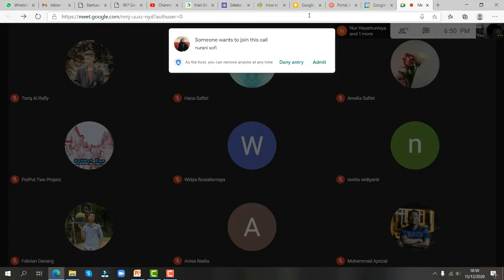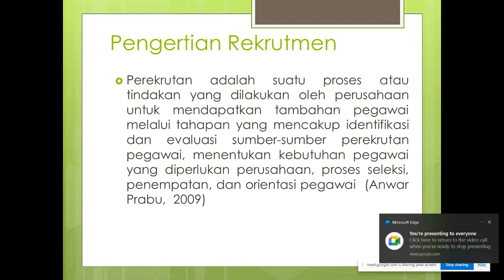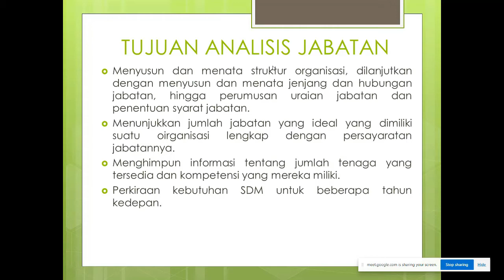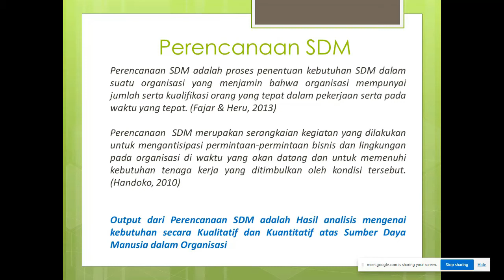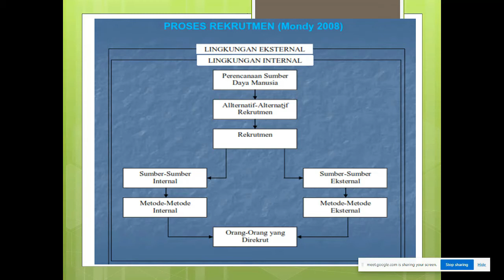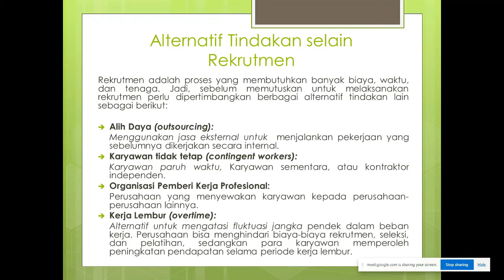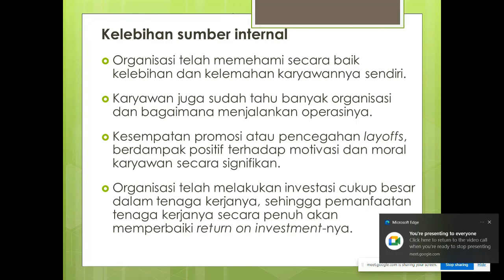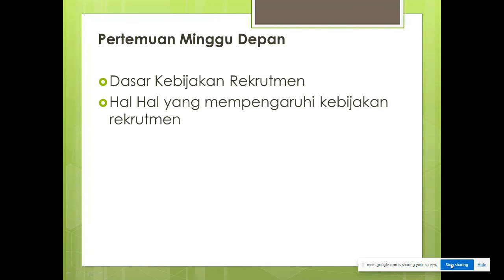Aktitas Rekrutmen dalam Manajemen SDM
Pertemuan kali ini membahas mengenai Aktivitas Rekrutmen dalam Manajemen SDM

Ruang lingkup dari rekrutmen adalah bagaimana upaya perusahaan dapat melakukan upaya untuk menarik calon kandidat yang nantinya akan diseleksi untuk menduduki posisi yang lowong di dalam perusahaan

Tools :
* Smartphone Vivo Z1 Pro
*Mini Tripod

Editing Tools :
Filmora Wondershare 9
Camtasia 2019